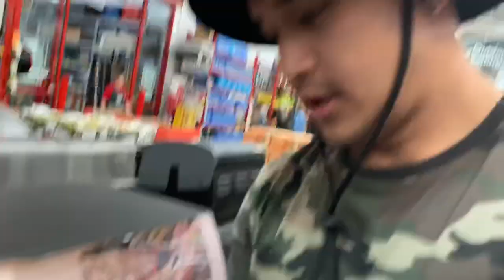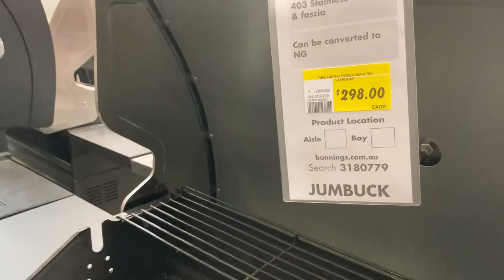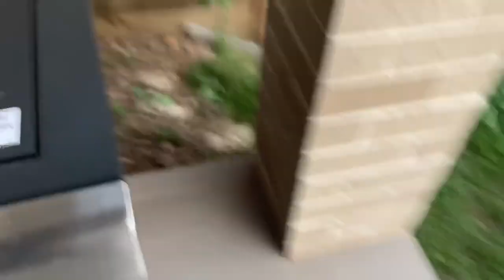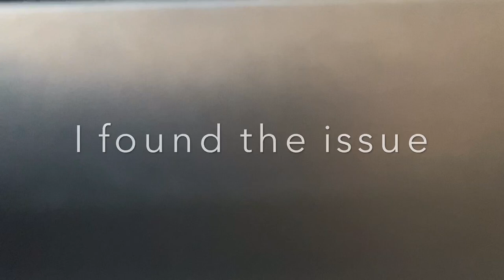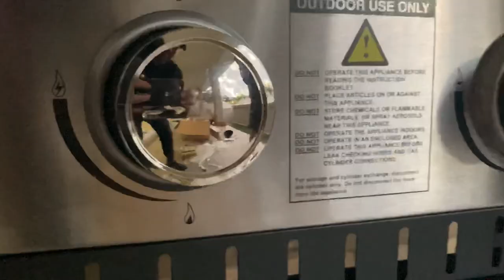DD SHOW VLOGS #001 - HOW TO FIT A BBQ INTO A SEDAN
Last week I lost what I thought would be 'just over $100'. I was wrong and I need new friends. If you haven't watched it, you can watch it here:

Me and my friend Justin go out and buy a BBQ. I am a man of my word